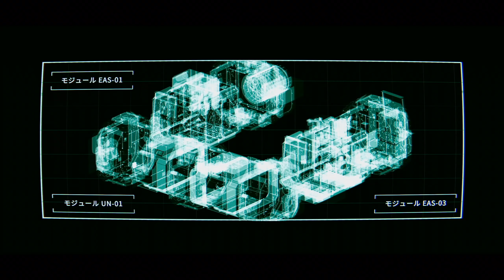#3 Observation 実況 ユニバーサルへ移動